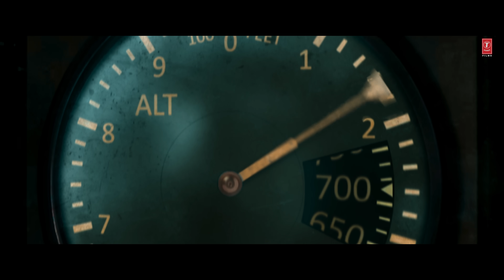IB 71 | Official Trailer | Sankalp Reddy | Vidyut Jammwal | Anupam Kher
30 agents, 10 days, and 1 top secret mission that was hidden for 50 years!
Witness this incredible true story that made us win the 1971 Indo-Pak war.

IB 71 a patriotic spy thriller is an untold story based on true events where IB agent Dev Jammwal (Vidyut Jammwal) is on a top secret mission to save the nation.

IB 71, marks Vidyut Jammwal’s first movie as a producer with his production house - Action Hero Films, along with T- series and Reliance entertainment, directed by National award winner Sankalp is a story about 3 nations, 30 agents, 10 days and 1 TOP SECRET MISSION.

Watch IB 71 in cinemas on 12th May.

Gulshan Kumar, T-Series Films & Reliance Entertainment Present
An Action Hero Films Production
‘IB 71’

Written & Directed By : Sankalp
Produced by : Bhushan Kumar, Krishan Kumar
Produced by : Vidyut Jammwal, Abbas Sayyed
Produced by : Reliance Entertainment
Co-Producers: Aditya Shastri, Aditya Chowksey, Shiv Chanana
President (T-Series): Neeraj Kalyan
Director of Photography : Gnana Shekar V.S.
Film Editor & Visual Promotions: Sandeep Francis
Production designer : Sriram Kannan Iyengar & Sujeet Subhash Sawant (Yantra Design's)
Action Directors : Dr. K. Ravi Verma, Lee Whittaker, Yannick Michel Ben
Story : Aditya Shastri
Screenplay : Storyhouse films LLP, Sankalp, Arjun Varma, Vasudeva Reddy E, Arun Bhimavarapu, Gargee Singh, Abhimanyu Srivastava
Dialogues : Junaid Wasi, Sahar Quaze
Sound Designer : Sanjay Maurya & Allwin Rego
Atmos Sound Mixer : Sinoy Joseph
Costume Designers : Divvya Gambhir & Nidhhi Gambhir
Creative Head (VFX) : Rajeev Rajasekharan
Marketing Director: MA+TH (Marching Ants+Trigger Happy) Member Of Hakuhodo International
Marketing Ad Films & Publicity Design : Ma+Th (Marching Ants+Trigger Happy) Member Of Hakuhodo International
Casting Director: Vicky Sidana
Make -Up Designer: Shrikant Desai
Lyrics: Abhinav Shekhar
Associate Director: N. Sandeep Chowdary
Line Production: 5th Dimension
Executive Producers: Sudesh Nanu
Associate Producer: Adi Sharmaa, Venessa Roy